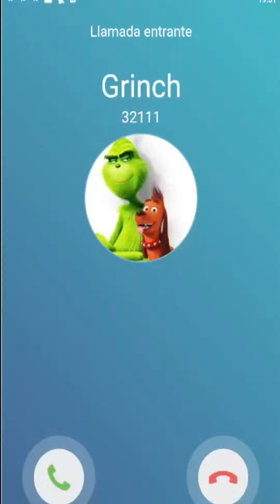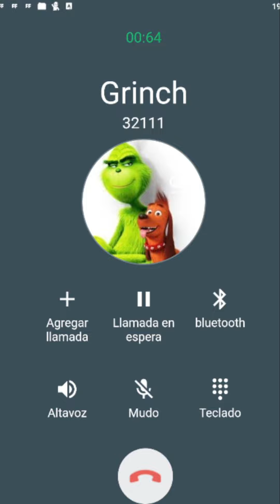Llamada del Grinch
llamadastelefonicas# Grinch#call

 Grinch  quiere tener una interesante conversación contigo y que los pases super bien mientras estas en tu hora de descanso y al mismo tiempo de diviertes

Llamada de Grinch
Llamada a Grinch
Llamada Grinch